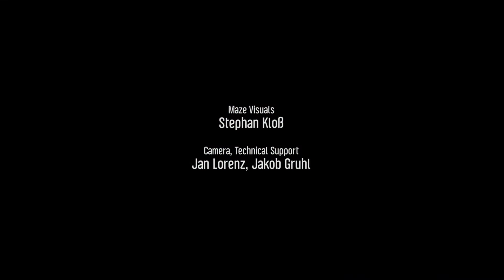Maze at Tolerave (Festspielhaus Hellerau)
Maze visuals mapped on five projection layers at Festspielhaus Hellerau.

Event: Tolerave; Location: Festspielhaus Hellerau; Date: Sa 28.03.15; Maze Visuals: Stephan Kloß; Camera, Technical Support: Jan Lorenz, Jakob Gruhl

Line up:
YARAH BRAVO LIVE! (London)
KRINK LIVE! (URSL / O*RS / Stiff Little Spinners / Berlin)
KRTS LIVE! (Project Mooncircle / New York)
MR. RAOUL K (Ivory Coast / Baobab Music / Lübeck)
CUTHEAD (Uncanny Valley / Dresden)
THE HOODZ (Richard Steel & Kenji451)
DJ WERD (Long Lost Relative / San Jose / Berlin)
DNZ (Fat Fenders / Dresden)
CONRAD KADEN (Uncanny Valley / Dresden)
VISUALS by ECTOPLASTIC / MAZE (Halle / Leipzig)